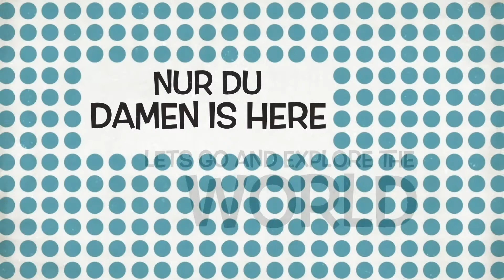LIFE IS TOO SHORT TRAVEL IS LIFE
VACATION IN DURNSTEIN